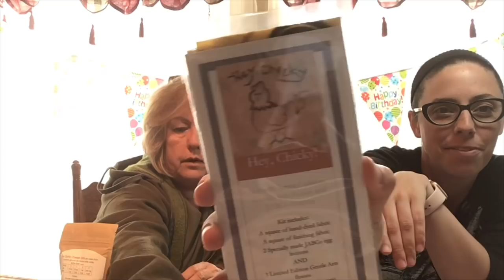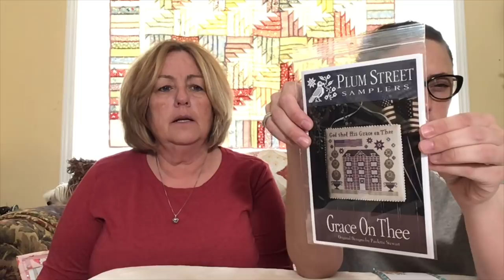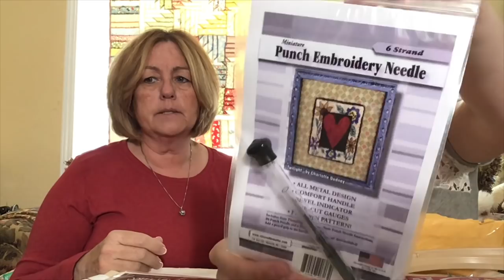Flosstube #15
Links to be posted shortly